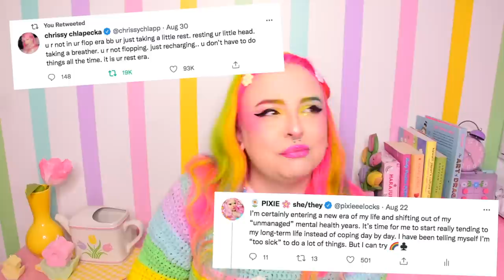Let's Talk.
🌸 This video’s featured Confetti Club member is jay_piepie on Twitter!

🎨 This video's Pixie Loves feature is geckor on Tiktok!! Follow them here :)